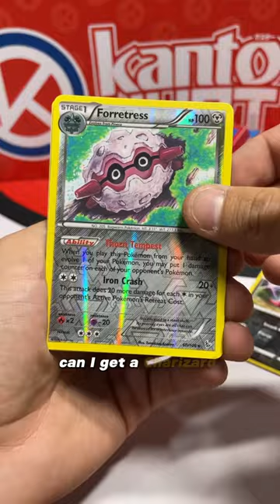XY Flashfire Inside Walgreens Mystery Pack🔥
►Hey! I'm Kanto Kurt! Join me every week as I open new and old Pokémon Cards, go on adventures looking for rare Pokémon items, host awesome giveaways, and talk about all the awesome stuff going on in the hobby!

Kanto Kurt
11230 Gold Express Drive,
310-144